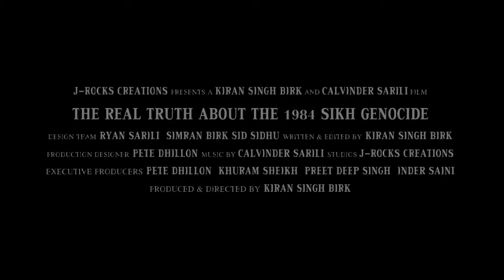The Real Truth About The 1984 Sikh Genocide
The Indian Government calls it 'The 1984 Sikh Riots', the rest of the world calls it 'The 1984 Sikh Genocide'

Over 30,000 Sikh men, woman and children massacred on the orders of the Indian Government, over 1000 gurdwaras (temples) burnt, the Sikh Holy book desecrated. The 5 days that changed history.

Anyone who was Sikh was rounded up and murdered by burning a tyre around their bodies, women were raped infront of their children who were then killed too. The leaders, Jagdish Tytler, Sawan Kumar offered 100 rupees (£1) and a bottle of cheap whiskey to anyone who killed a Sikh.

The major movie star of the era, Amitabh Bachchan further instigated the attacks by appearing on Door Darshan TV and declaring that 'Blood for Blood' and that every Sikh household should pay for the assassination of the, then Prime Minister, Indira Gandhi, who was murdered by her Sikh bodyguards in retaliation to the attacks on the Golden Temple, some 3 months earlier. Indira Gandhi had been a childhood friend of Amitabh Bachchan's mother, so he regarded her as his 2nd mum.

Some would say that Amitabh Bachchan was angry and we all say things in anger, but when you are an international figure, a major movie star, then you should be professional enough to keep your feelings inside you.